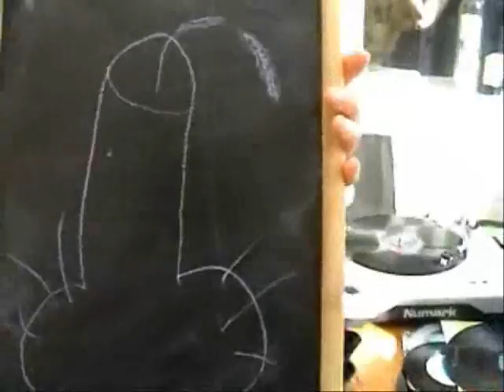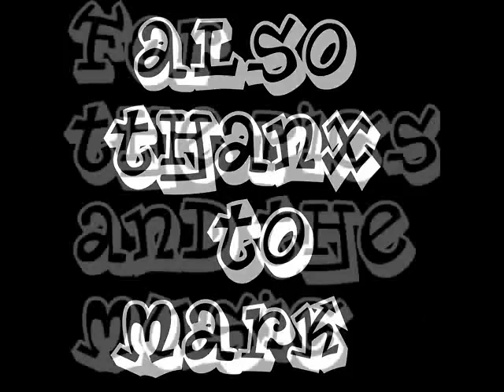bath the movie 2 of 2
party in bath at petes crib, lots of drink and partying and cars init